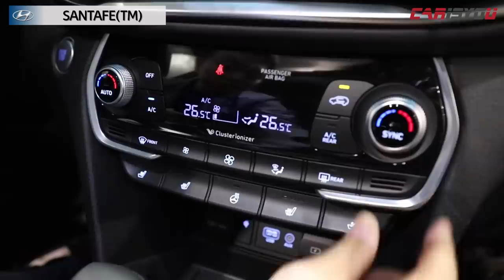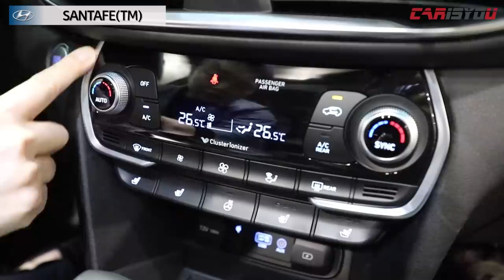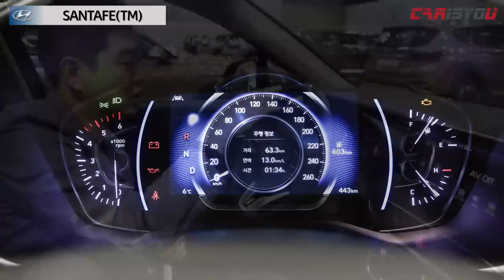카이즈유 - 현대 싼타페 리뷰(신차발표&시승회)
[카이즈유]

현대자동차는 21일 2018 싼타페 출시/시승행사를 개최하고 판매를 시작했습니다.

완전변경 거쳐 새롭게 출시한 현대 싼타페는 기존 모델보다 도시적이며 유연한 디자인이 돋보이며, 실내 거주공간이 확장된 것이 특징입니다.

내외부 디자인과 차량의 성능까지 꼼꼼하게 확인하고 온 카이즈유 출시 현장 영상 함께 보시죠^^